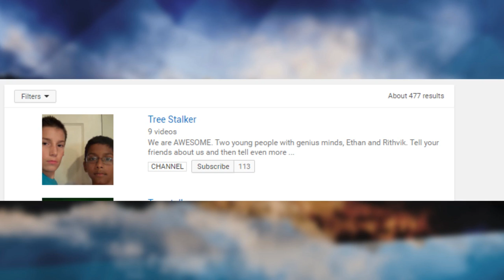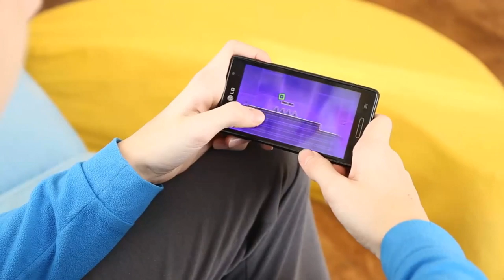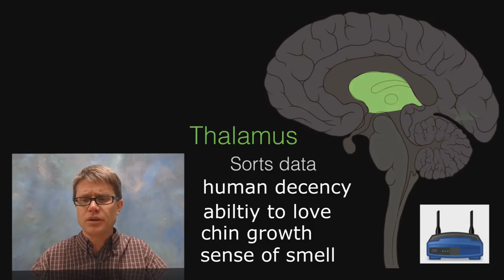GEOMETRY DASH in REAL LIFE (GONE WRONG)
These videos are dumb and entertaining.
These comments aren't meant to bully anyone, they are all in good fun :)

Stay updated!